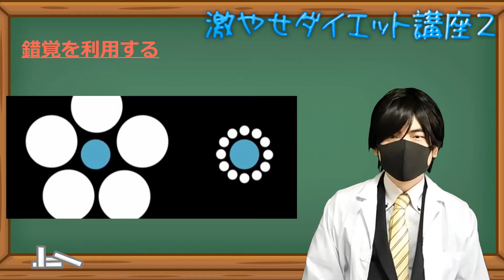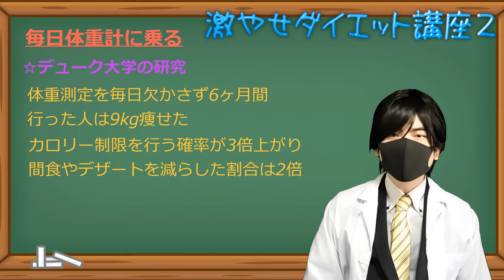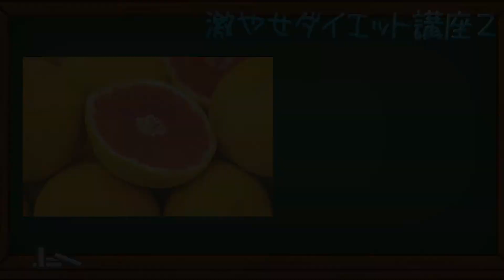激やせダイエット講座 その２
ファウストの別チャンネル（超常現象XX）